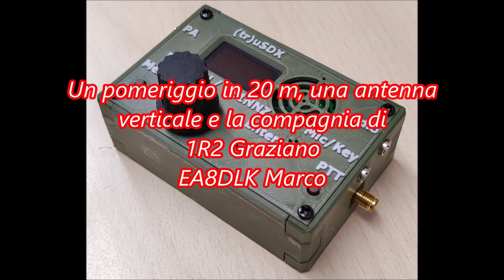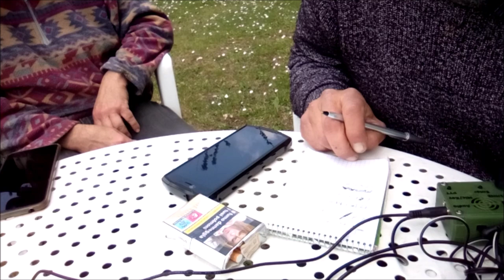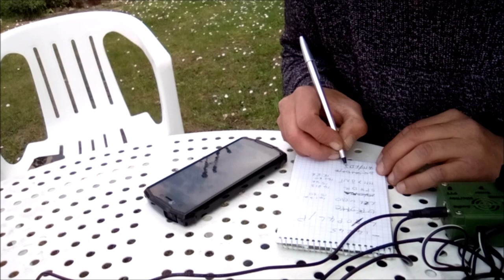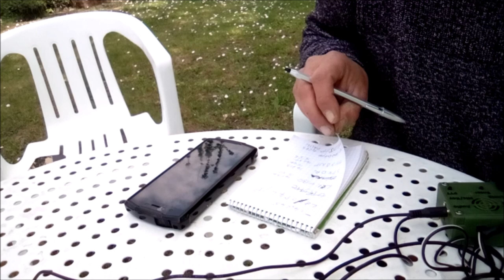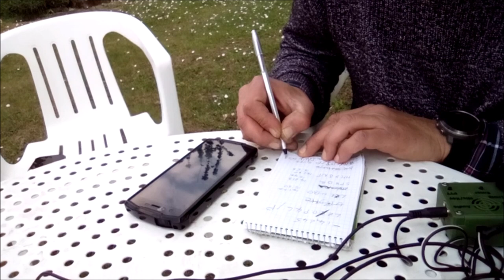Un pomeriggio domenicale in qrp /Garden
Dopo una settimana di pioggia, un pomeriggio discreto, allora un po' di qrp, con (tr)usdx e una verticale